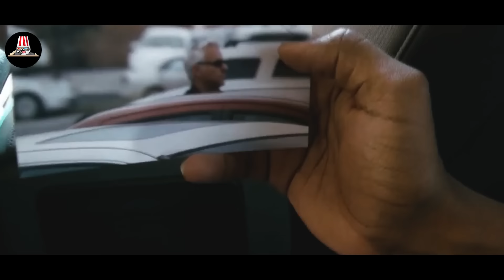Teenager Found Aliens In Area 51 That Government Kept Hidden For 1000 Years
Reid, Darrin and Ben are three teenagers passionate about UFOs and aliens. One day, they managed to sneak into the mysterious Area 51 in the United Stated to look at the alien secrets it hides, but what they discover shock them.

Movie name: Area 51 (2015)